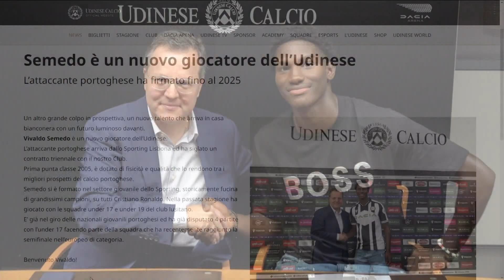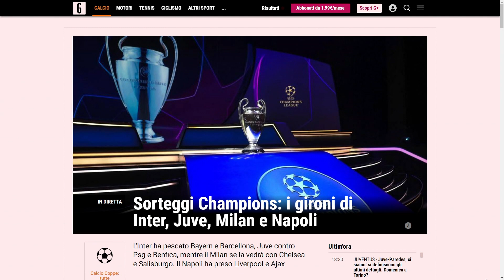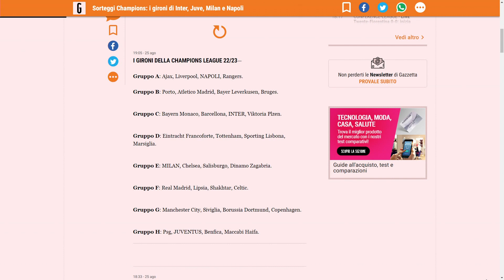TG 24 NEWS SPORT | 25 AGOSTO 2022